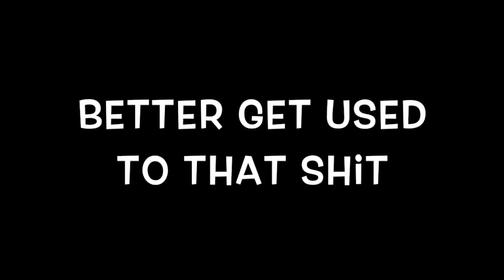The death of Leon. :(